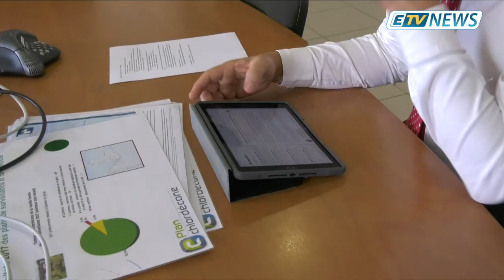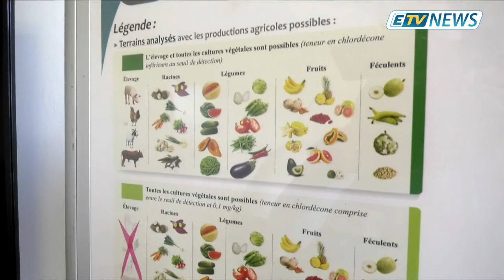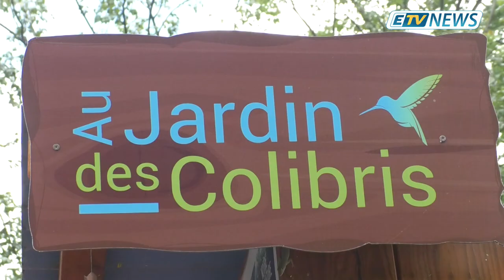JT ETV NEWS 06 Décembre 2018